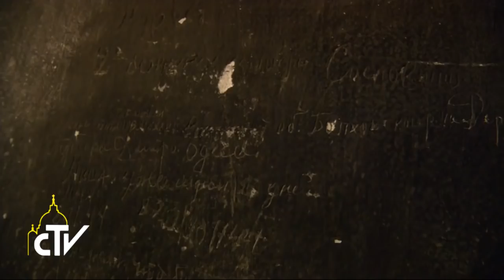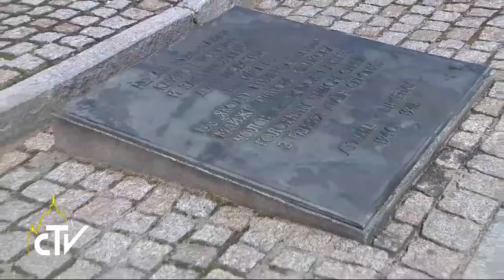Papa in Polonia, visita Auschwitz 29.07.2016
Auschwitz, perdono per tanta crudeltà

Papa Francesco ha pregato in silenzio nei campi di sterminio nazisti di Auschwitz e Birkenau. L’invocazione scritta sul libro d’onore: “Signore, abbi pietà del Tuo Popolo”. Dall’inviato Alessandro Di Bussolo.